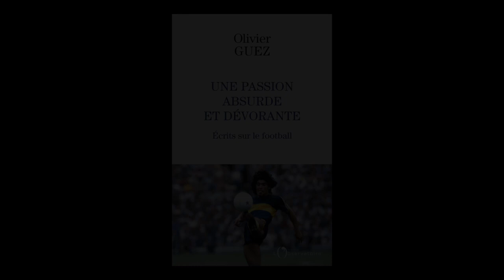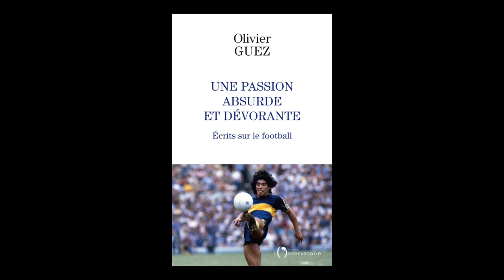Olivier Guez - Une passion absurde et dévorante : écrits sur le football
Olivier Guez vous présente son ouvrage "Une passion absurde et dévorante : écrits sur le football" aux éditions de l'Observatoire.